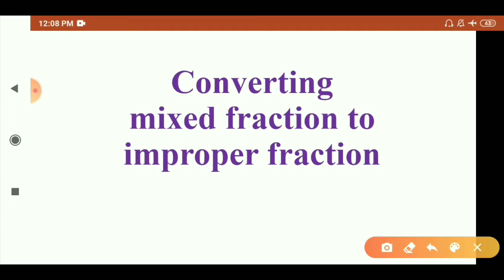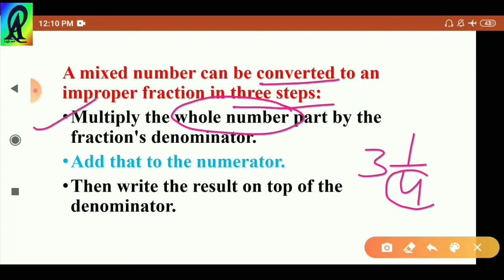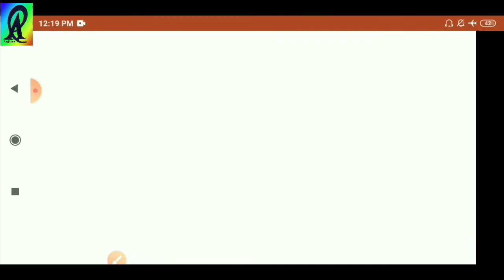Converting mixed fraction to improper fraction (मिश्रित भिन्न को अनुचित भिन्न में परिवर्तित करना)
Fraction

Converting mixed fraction to improper fraction

मिश्रित भिन्न को अनुचित भिन्न में परिवर्तित करना

This video goes to our lovely  students. Students will able to understand the basic of fraction and  their subjects and its related important subjective knowledge etc.

Thanks